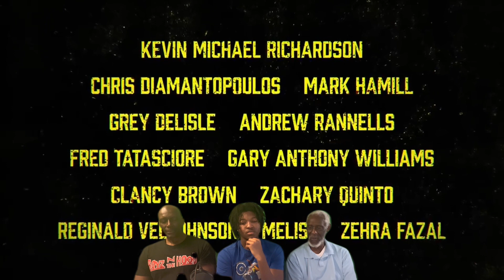HES VINCIBLE! INVINCIBLE Season 2 TRAILER REACTION!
Enjjjy